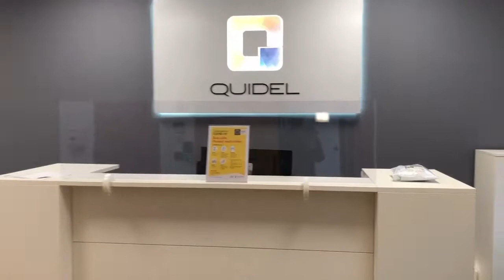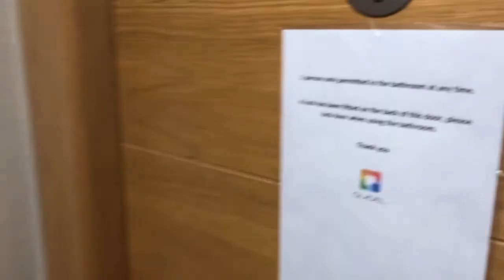Quidel, Merchants Square, Galway